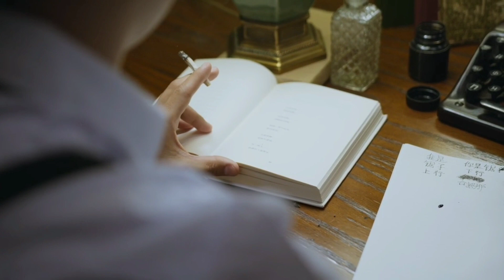ESTJ Enneagram Type 2|Personality Types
ESTJ Enneagram Type 2

Check out these playlists and videos to learn more about the ESTJ